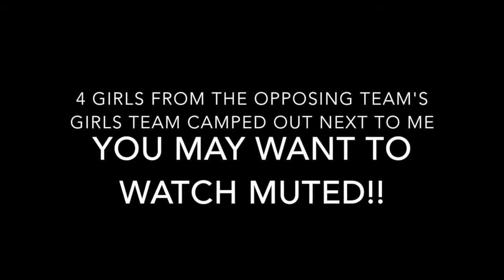052514-CapitalCup SemiFinal- Dynamo U12R - wnd Half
052514-Capital Cup Soccer Tourney- U12 Red Division Semi Final Game- Dynamo U12R vs. Green Futbol United Second Half